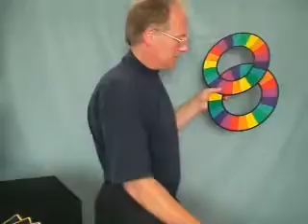Les anneaux magiques multicolores